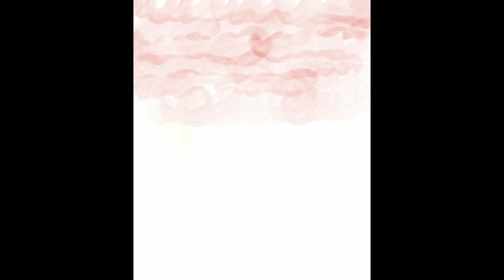August - Happy Little Horizons by William Takeover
Audio was recorded live via Clubhouse on 08/05/22

Visuals were digitally painted and compiled in August 2022

Duration - 2:12